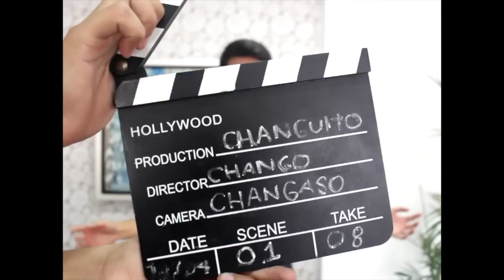TÍPICAS DE CACHIMBOS | MANUAL DE SUPERVIVENCIA UNIVERSITARIA